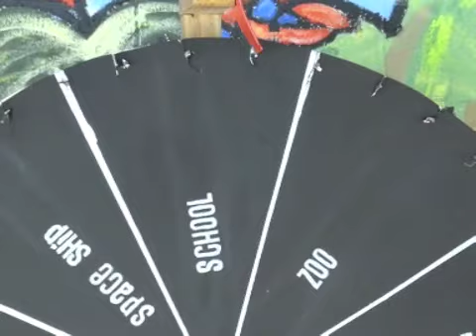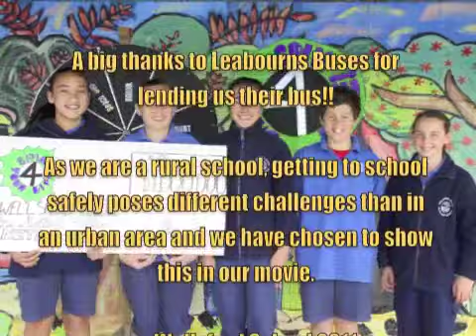NZTA Storyboard winner. Spin 4 your life.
NZTA Storyboard competition winner. Wellsford Primary School with Spin 4 your life.